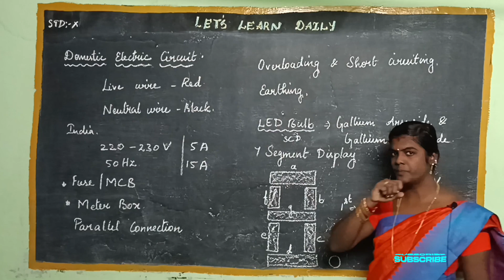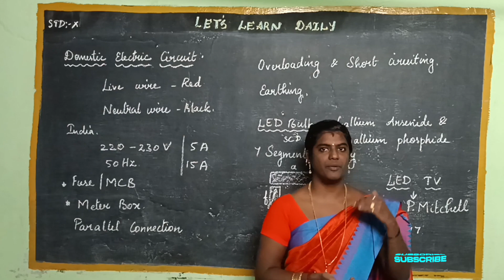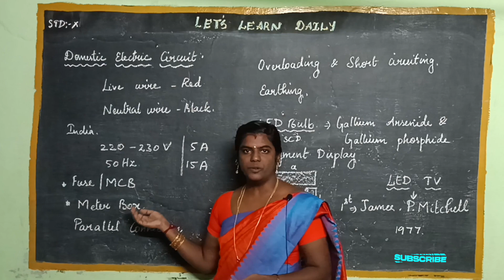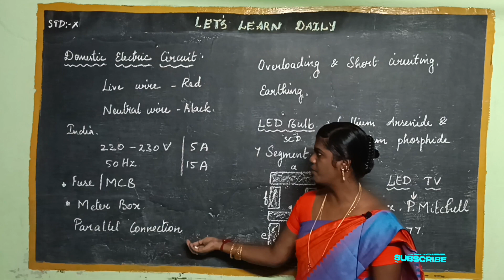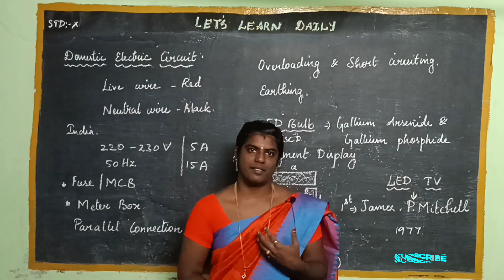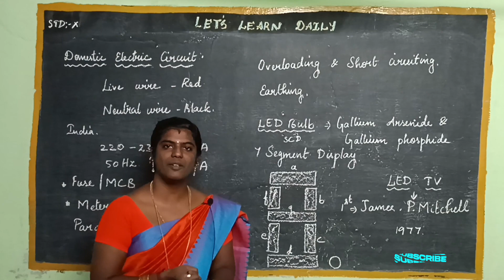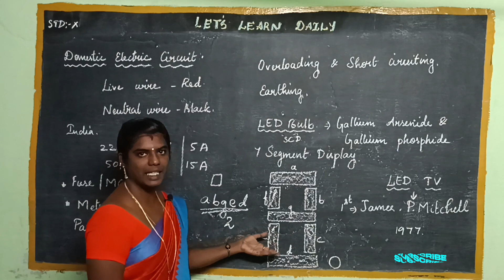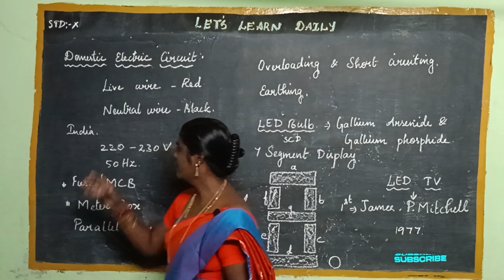Domestic Electric Circuit Fuse | STD 10 |Unit-4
This video explains the basics of domestic electric circuits, including the different components, how they work together, and safety precautions to take.

Topics covered:

What is a domestic electric circuit?
Components of a domestic electric circuit
How a domestic electric circuit works
Types of domestic electric circuits
Overloading and short-circuiting
Earthing
Safety precautions